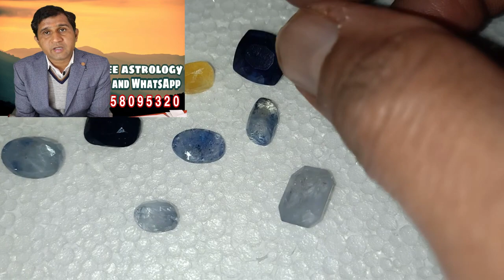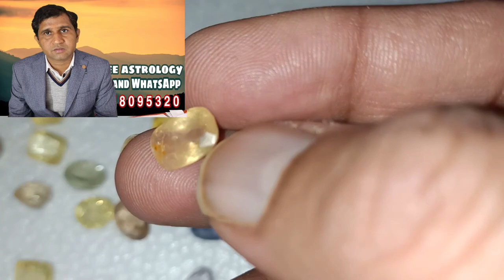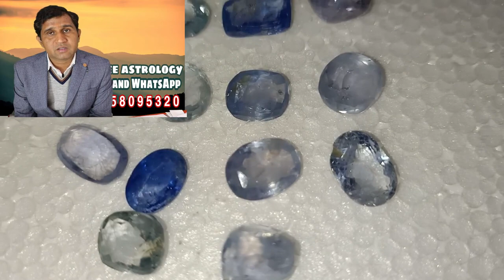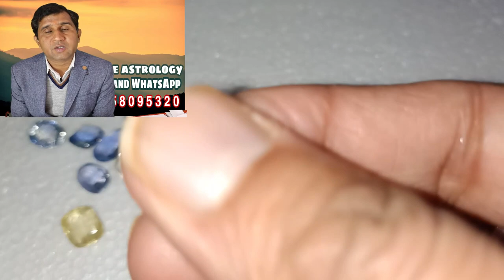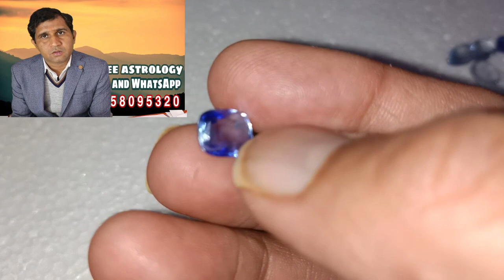राशि रत्नों के विषय में कुछ ऐसी गुप्त बातें जो आम आदमी नहीं जानता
नमस्कार प्रिय मित्रों इस वीडियो में मैंने राशि रत्नों के विषय में कुछ ऐसी बातें बताई है जिसे आम आदमी नहीं जानता और इसी कारण वह कभी-कभी रत्नों के खरीदने में बाहरी धोखा खा जाता है मैं कामना करता हूं मेरे दर्शकों के लिए यह वीडियो काम के सिद्ध होगी my ph and whatsapp